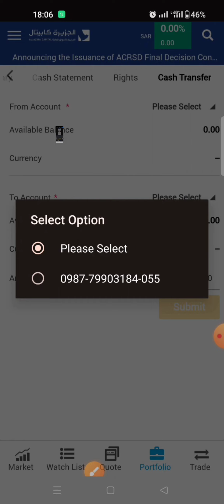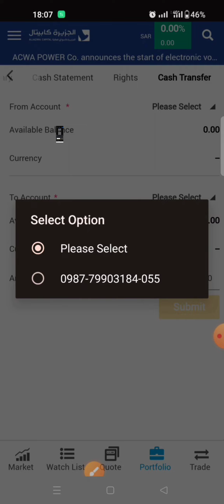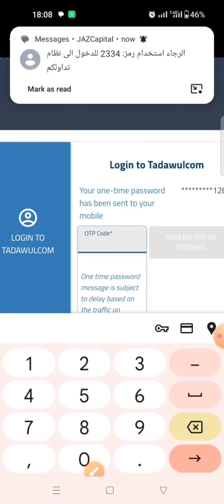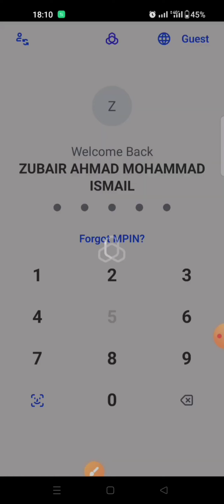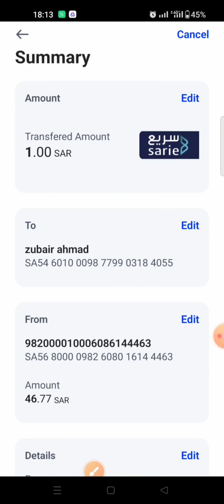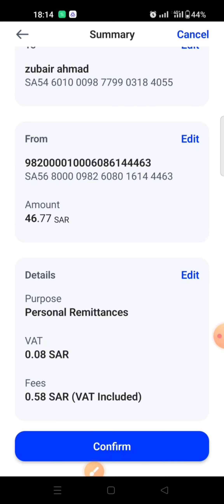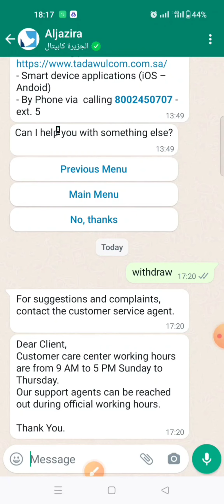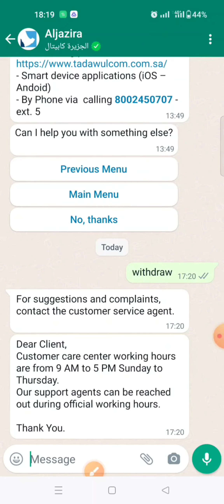How to open Al jazira capital account next video 2 / how to deposit